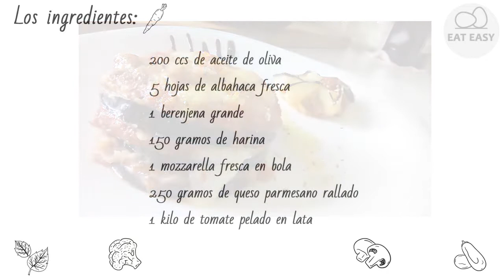PARMESANA DE BERENJENAS. ¡Vale la pena intentarlo!